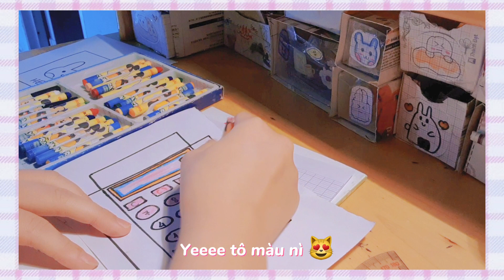Cách Làm Squishy Máy Tính 💖 |Phương Thúy Channel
Các bạn mún tìm hiểu thêm về mik hãy xem video Q&A nhé 🤫🤔 . Cảm ơn các pạn nhìu nha 😊
Bye Bye 🙉🙊💋💋💋💋